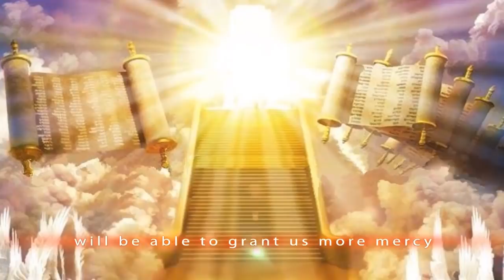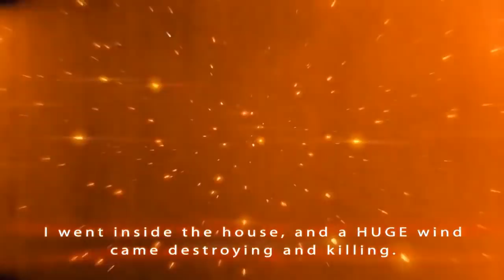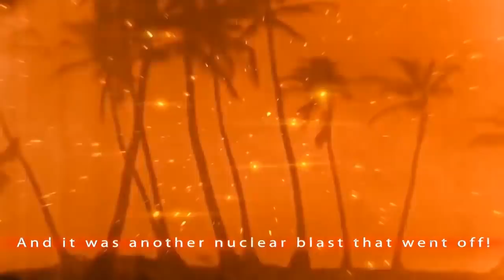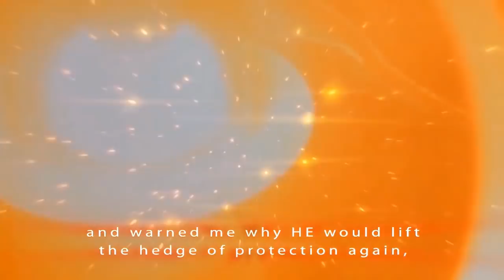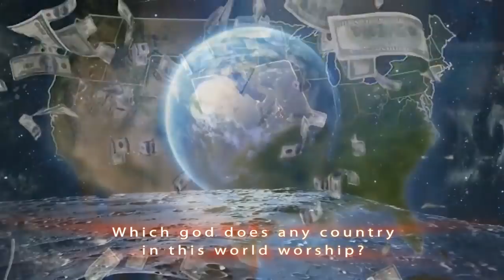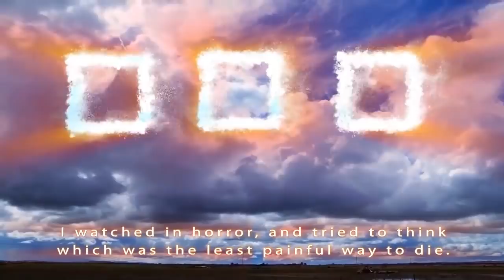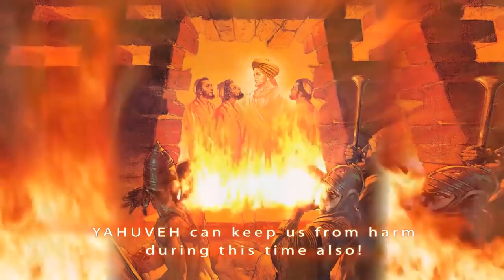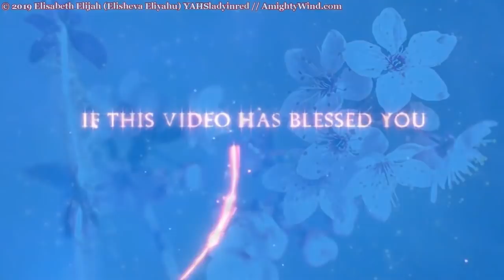2019 Starving Baby Prophetic Dream Nuclear Attack – Elisheva Eliyahu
From Apostle Elisheva Eliyahu (please find full message on the home page)

URGENT PRAYER NEEDED: I ask in YAHUSHUA'S Mighty Name for all AMIGHTYWIND Holy anointed men to come forth, to cover this Ministry and I in prayers as well as all the workers of this ministry. We ask for all prayer warriors to cover everyone who is a blessing to this Ministry and blessed by it in 4 different ways.

For the fervent prayers of the righteous avails much (Matt 5:16), for I now no longer have a male co-leader and no longer have the protective prayer covering of an anointed husband. So, I ask for anointed AMIGHTYWIND Holy men to please come forth and cover this ministry and I in Holy protective prayers against all the reprobate enemies.

Please also pray that Erez Yotam Ezra Caleb will be delivered like the man in the Gadarenes cemetery (Luke 8:26-39) that was filled with a legion of demons, yet YAHUSHUA HA MASHIACH delivered him of them all. Please pray YAHUSHUA HA MASHIACH will deliver Erez Yotam Ezra Caleb in one clean sweep before the date of Yom Kippur in YAHUSHUA'S MIGHTY Name. For how much greater of a sin, if he does not.

I thank all the holy men who have been writing me through the contacts and letting me know that YAHUSHUA has raised you up as an anointed holy prayer covering. You have sent me the most encouraging prayers and let me know that you are there. I praise ABBA YAHUVEH for all my sons in YAHUSHUA HA MASHIACH who are mighty male prayer warriors to join with my daughters in YAHUSHUA.

But YAHUSHUA has told me to ask for my brothers in YAHUSHUA to come forth as a mighty warrior with a unique protective covering for this sister in YAHUSHUA. You can see the list of reprobate’s names and there are so many that I did not even post yet. YAHUSHUA is raising up anointed Holy Obedient prayer warriors to pray against the reprobate enemies coming against the Ministry, wolves disguised in sheep’s clothing and for YAHUVEHS quick judgement on them for the Glory of YAHUSHUA.

Pray YAHUVEH EL SHADDAI will take vengeance on these reprobate enemies mentioned. Ask YAHUVEH to consume them with HIS wrath before Yom Kippur ends.

I humbly admit AMIGHTYWIND Ministry needs your fervent prayers. YAHUSHUA told me to call forth the David’s to run toward the goliaths and YAHUVEH said that King David was a man after HIS own heart. He was not ashamed to admit his sins and repent. For there is none perfect other than YAHUSHUA HA MASHIACH.

The most encouraging book is the book of Psalm. The strongest man is the one who will humble himself and fall on his knees and pray in YAHUSHUAS name.

2019 Starving Baby Prophetic Dream Nuclear Attack – Elisheva Eliyahu

Please help me sound the shofar horn of warning! If your pastors won't listen, then you are held accountable to speak out anyway! I have such a urgency in my spirit!

I had a vivid dream on Dec. 19, 2001. The only reason I share it with you is not to cause fear, but rather to ask your prayers that this dream will NOT come to pass! GOD YAHUVEH speaks to us in visions dreams and revelations as well as prophetically. Only the fervent prayers of the righteous will stop this dream from becoming a nightmare.

Please share with others, and ask your church to get on their faces and repent and ask for mercy on America once again! If the churches or pastors refuse, then YOU start prayer groups and intercede.

This is URGENT! YAHUSHUA first gave me this warning in 2001 and now it is August 2nd 2019 and HE is telling me to give this Urgent warning to America again and I am waiting for more discernment on this dream. If YAHUSHUA has given you the discernment of this dream please write me in contacts

How can I not care? Is this America I am seeing? The country will be hit twice when least expected. We have powerful military protection but only GOD YAHUVEH will be able to stop or hinder what the devil wants to do and only the fervent prayers of the righteous ones will hinder or stop this! We must care. How many unsaved do you know?

Have Mercy YAHUVEH YAH!! Have Mercy!!